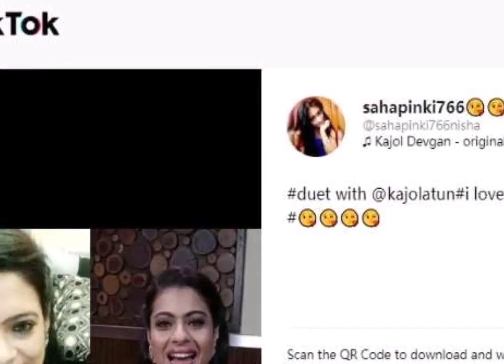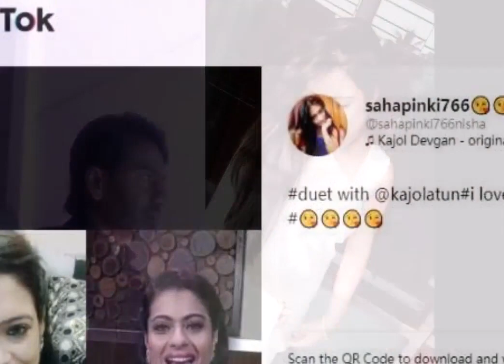नकली अजय देवगन और काजोल ने मचाया धमाल, ऐसे किया प्यार का इजहार, देखें Video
टिक-टॉक (TikTok) में कई ऐसे वीडियो वायरल हो रहे हैं, जिसको काफी शेयर किया जा रहा है. बॉलीवुड स्टार्स का टिक-टॉक एप पर बोलबाला रहता है. लोग सलमान खान (Salman Khan), शाहरुख खान (Shahrukh Khan) और रणबीर कपूर (Ranbeer Kapoor) के डायलॉग्स को कॉपी करते हैं और काफी पॉपुलर होते हैं. एक कपल ऐसा है जो टिक-टॉक पर काफी वायरल हो रहा है. ये अजय देवगन (Ajay Devgn) और काजोल देवगन (Kajol Devgn) की तरह दिखते हैं और बिलकुल उनकी तरह एक्टिंग करके सुर्खियां बटौर रहे हैं.

टिक-टॉक पर अजय देवगन की तरह दिखने वाले शख्स का नाम नजीर है. जिनके 2 लाख से ज्यादा फैन्स हैं. वो अजय देवगन के गाने और डायलॉग्स पर एक्टिंग करके अपलोड करते हैं. वो न सिर्फ अजय देवगन की तरह दिखते हैं बल्कि उनके बहुत बड़े फैन हैं. उन्होंने 600 से ज्यादा वीडियोज अपलोड किए हैं, जिनमें अधिकतर अजय देवगन के गाने और डायलॉग हैं.

वहीं टिक-टॉक पर काजोल की तरह दिखने वाली लड़की का नाम पिंकी साहा है. जिनके टिक-टॉक पर 2 लाख से ज्यादा फैन्स हैं. उनका एक वीडियो 'जरा सा झूम लू मैं' गाने पर डांस किया था. जिसमें वो बिलकुल काजोल की तरह डांस कर रही थीं और दिख रही थीं. ये वीडियो सबसे ज्यादा वायरल हुआ था.